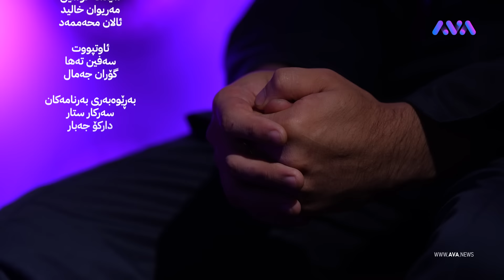دەنگی خۆی دەکات بە کچ و قسە لەگەڵ ڕزگار کۆچەر دەکات